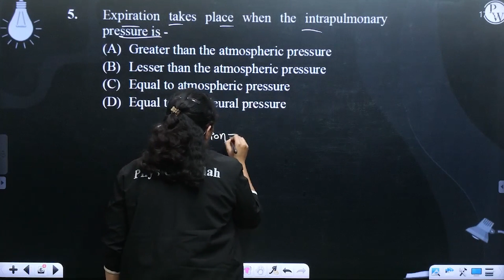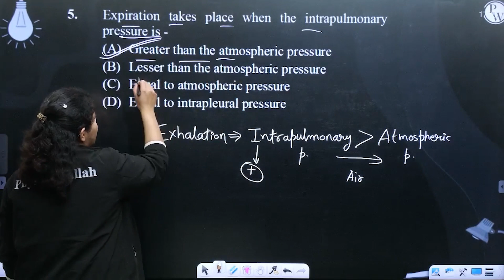Expiration takes place when the intrapulmonary pressure is -....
Expiration takes place when the intrapulmonary pressure is - 📲PW App